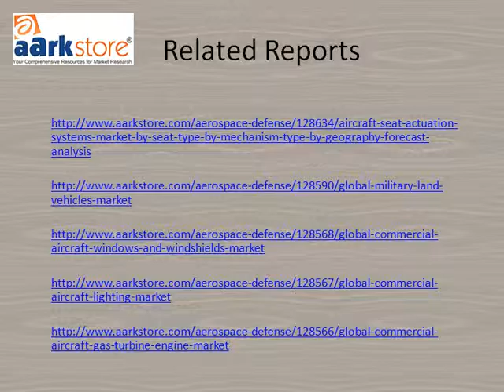Centra Industries, Inc. : Aerospace and Defense - Company Profile, SWOT and Financial Analysis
Strategic Defence Intelligences "Centra Industries, Inc.: Aerospace and Defense - Company Profile and SWOT Analysis" contains in depth information and data about the company and its operations.